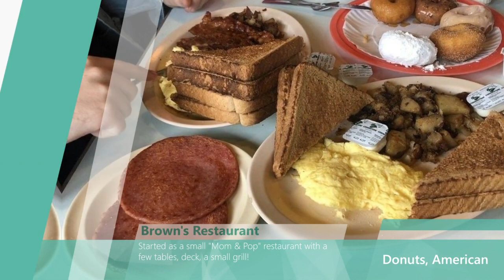10 Best Restaurants in Ocean City, New Jersey (2022) - Top places the locals eat in Ocean City, NJ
The local experts have selected the top 10 best restaurants in Ocean City, New Jersey (2022) - These are the top places the locals eat in Ocean City, NJ. Whether you live nearby or are looking to plan your next trip to the area, make sure you stop at one of these Ocean City restaurants.

Here are the 10 best restaurants in Ocean City, New Jersey (2022) - Top places the locals eat in Ocean City, NJ!
 - Dockside Kitchen
 - Hula Restaurant and Sauce
 - Ike's Famous Crabcakes
 - 701 mosaic
 - Crunchik'n
-  Voltaco's Italian Foods
 - Brown's Restaurant
 - Sandwich Bar
 - Jon & Patty's Coffee Bar & Bistro
 - OC Surf Cafe